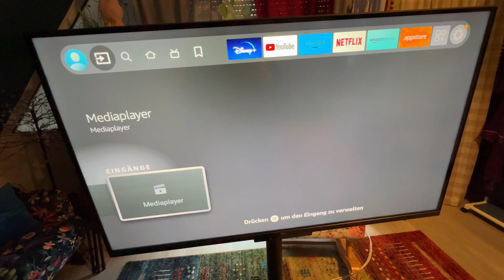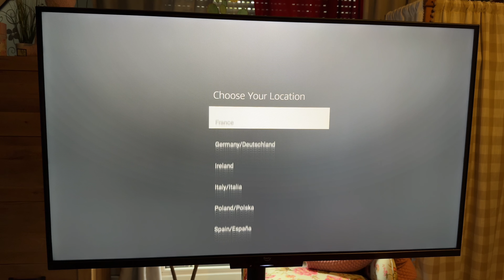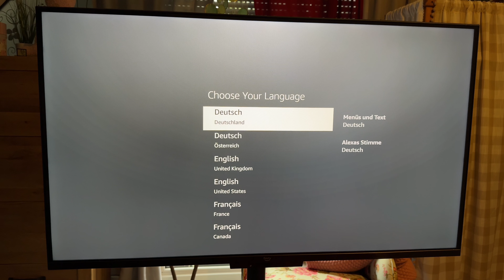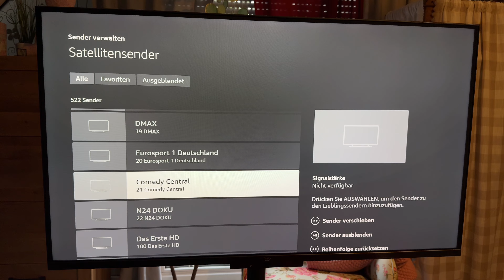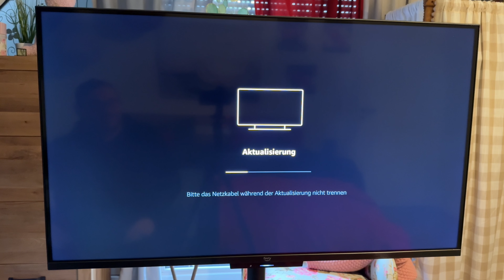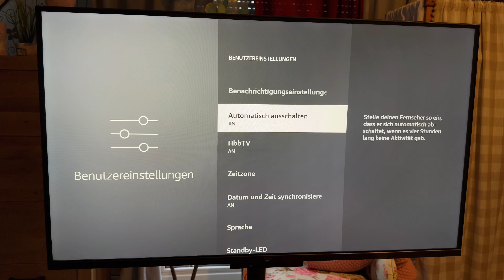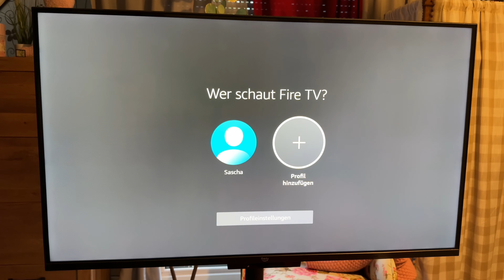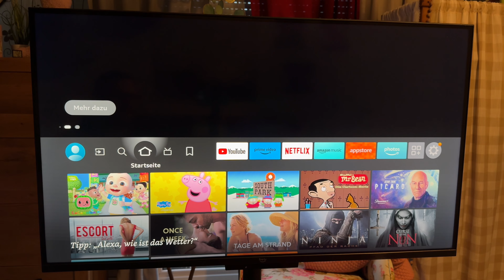Amazon Fire TV Omni QLED Serie Smart-TV Unboxing, einrichten, Sendersuchlauf und Anleitung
Amazon Fire TV Omni QLED Serie Smart-TV mit 43 Zoll (109 cm), 4K UHD, Sprachsteuerung mit Alexa

Brillantes 4K-Quantum-Dot-Display (QLED) – Erweckt Filme, Serien und Live-Sportübertragungen auf dem Bildschirm zum Leben, mit satten, kräftigen und lebendigen Farben.
Fortschrittliches HDR – Dolby Vision IQ und HDR10+ Adaptive sorgen für Bilder mit intensiven, realistischen Farben, die die Grenzen des Bildschirms sprengen. HDR10 und HLG werden ebenfalls unterstützt.
Adaptive Helligkeit – Ein eingebauter Sensor in Fire TV verbessert automatisch die Helligkeit von Filmen und Serien, basierend auf der Raumbeleuchtung.
Ambient-TV auf Fire TV – Verwandle deinen Fernseher in eine Leinwand, auf der du über Tausende Kunstwerke, eigene Fotos, hilfreiche Alexa-Widgets und vieles mehr zur Schau stellen kannst.
Sprachsteuerung für den Fernseher mit Alexa – Mit den integrierten Mikrofonen kannst du den Fernseher einschalten oder Inhalte suchen, starten und steuern. Und dafür brauchst du nicht einmal eine Fernbedienung, sondern lediglich deine Stimme.
Verbinde all deine Geräte – Nutze die 4 HDMI-Anschlüsse für eine Kabel- oder Satellitenverbindung oder um Videospielkonsolen anzuschließen. Und für einen noch besseren Klang kannst du Audiogeräte über HDMI eARC anschließen.
Entwickelt, um Datenschutz zu gewährleisten – Umfasst Datenschutz- und Kontrollmaßnahmen auf mehreren Ebenen, darunter ein Schalter, mit dem du die Stromzufuhr zu den Mikrofonen unterbrechen und sie somit deaktivieren kannst.

Genieße 4K QLED, mit satten, kräftigen und lebendigen Farben, die Filme, Serien und Live-Sportübertragungen auf dem Bildschirm zum Leben erwecken. Die HDR-Technologie hebt Bildqualität auf ein neues Level, mit lebensechten Farben, Schattierungen und Details. Ambient-TV auf Fire TV bringt frischen Wind in jeden Raum.

Erlebe Leuchtkraft, Realismus und Farbtiefe ohnegleichen, mit Dolby Vision IQ und HDR10+ Adaptive – den neuesten HDR-Technologien. Dank Unterstützung für HDR10- und HLG-Standards kannst du jetzt außerdem noch mehr Filme und Serien in atemberaubenden Farben genießen.

Fire TV passt die Helligkeit von Bildschirminhalten automatisch an die Lichtverhältnisse in unterschiedlichen Räumen an, damit diese stets im besten Licht erscheinen. Die Bildschirmhelligkeit wird mithilfe eines eingebauten Umgebungslichtsensors automatisch angepasst. Dolby Vision IQ und HDR10+ Adaptive nutzen diesen Sensor außerdem, um herausragende Helligkeit, Kontraste und Farben für jedes noch so kleine Detail auf dem Bildschirm zu garantieren.

Diese Version bietet keine Unterstützung für Full Array Local Dimming.

Der IR-Emitter ist separat erhältlich.

Die Nutzung von Dolby Vision IQ und HDR10+ Adaptive ist nur mit kompatiblen Inhalten möglich.

Wenn der Fernseher bewegliche Objekte erfasst, wie beispielsweise Ventilatoren, Haustiere oder ähnliches, kann er sich eventuell einschalten und Ambient-TV aktivieren. Sollte dies häufig vorkommen, hast du die Möglichkeit, die Reichweite des Sensors in den Einstellungen anzupassen oder die Sensoren zu deaktivieren.

Für Videoanrufe mit Alexa Kommunikation und Zoom ist eine kompatible Webcam erforderlich (separat erhältlich).

pduesp